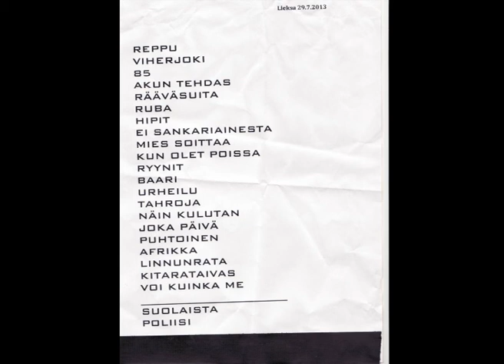Eppu Normaali - Kun olet poissa (live @ Lieksa, 29.7.2013)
1. Nyt reppuni jupiset riimisi rupiset
2. Vihreän joen rannalla (kauan sitten)
3. Vuonna '85
4. Akun tehdas
5. Rääväsuita ei haluta Suomeen
6. Ruba
7. Hipit rautaa
8. Ei sankariainesta
9. Mies soittaa rokkia
10. Kun olet poissa
11. Murheellisten laulujen maa
12. Baarikärpänen
13. Urheiluhullu
14. Tahroja paperilla
15. Näin kulutan aikaa
16. Joka päivä ja jokaikinen yö
17. Puhtoinen lähiöni
18. Afrikka, sarvikuonojen maa
19. Linnunradan laidalla
20. Kitara, taivas ja tähdet
21. Voi kuinka me sinua kaivataan

Encore 1:
22. Suolaista sadetta
23. Poliisi pamputtaa

Encore 2:
24. Njet njet